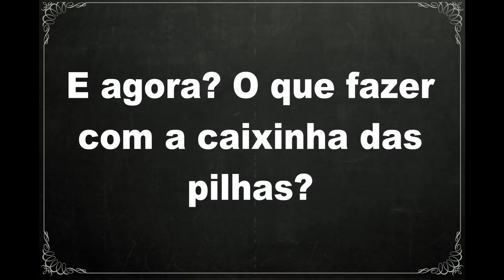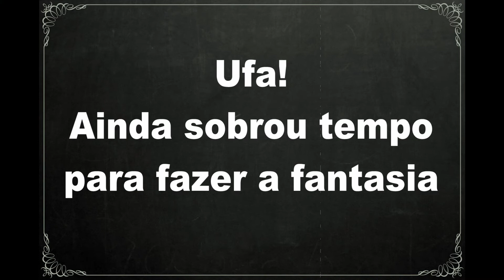Decoração 🐼Panda🐼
Ideias bacanas para decoração Panda.
📌ATENÇÃO:
Se você como eu ama Decoração de Festa e Artesanatos, então, você precisa saber:
    💖 Você pode realizar lindas decorações gastando menos dinheiro
    💖 Pode diminuir o volume e o tamanho de suas coisas na hora de guardar
    💖 Pode usar a mesma peça em várias decorações. Só que pra isso você precisa saber como transformá-las para que pareçam novas, exclusivas e personalizadas
    💖 Decoração de Festa pode te consumir, te desgastar. Por isso saber lidar com clientes, família, igrejas é muito importante para sua felicidade no ramo de decoração.

😔 Nós sabemos como é, já passamos por muitas situações. Ao longo dos anos fomos criando soluções para melhorar nossas decorações, para que ficassem mais bonitas com menos investimento. Também criamos formas de administrar mais fácil e assertiva, na hora de lidar com os clientes e nossas coisas.

🌺Dessa forma juntamos o que tínhamos de melhor e chamamos de Técnicas Criativas em Decoração de Festa. Depois resolvemos transformar num Curso online.

💟  O Curso é permanente então quem comprar agora paga bem menos. É justo porque o conteúdo vai melhorando e aumento de qualidade! 💟

🌐 Fale com a gente, só não fique de fora!
💝 E faça como muitas meninas que achavam que não dava e conseguiram!
Tô te esperando em nossa Próxima Turma Criativa, tá bom!
Um Beijão! Se cuida!

Nos envie mensagem, assim que possível responderemos! Gostou? 🔔 Assim você incentiva a gente a criar novos trabalhos, seja muito bem vindo!

📌 SIGA-NOS
.Instagran: @casa3atelie .
.Fanpage: casa3atelie .

Agradecimentos:
Title: Running
Artist: Dj Quads
Genre: Hip Hop & Rap
Acesse em:
 Mood: Bright